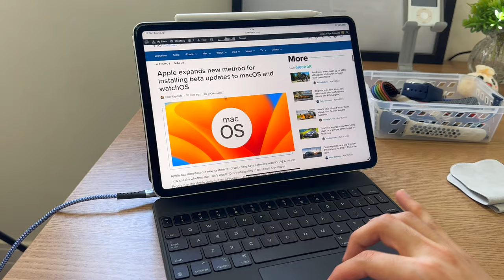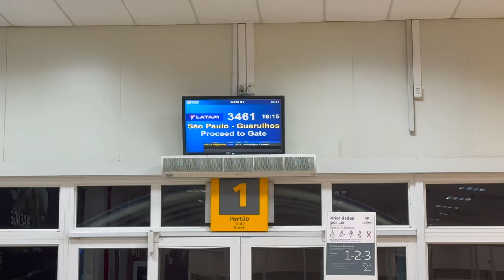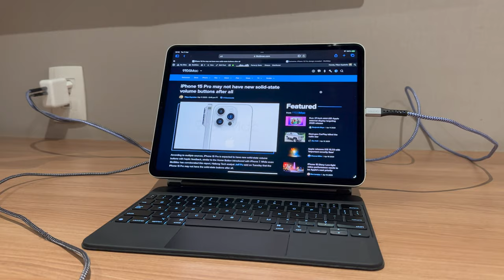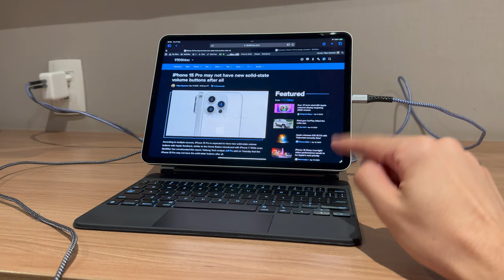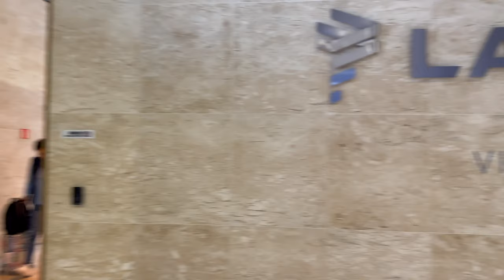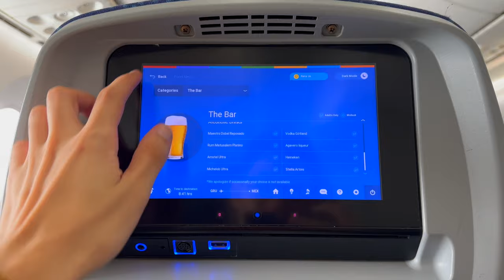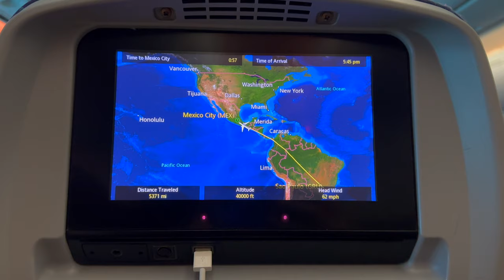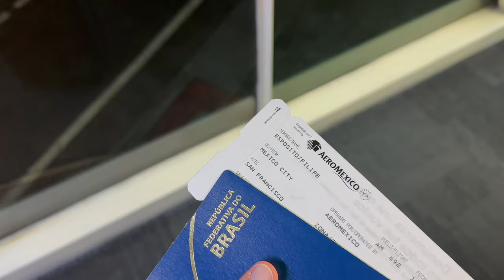Viajando de Londrina para San Francisco com AeroMexico - Primeiro vlog de viagem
Olá, pessoal!

Esse é o primeiro vídeo do meu vlog pessoal mostrando um pouco de como foi viajar sozinho de Londrina, no Brasil, até San Francisco, nos Estados Unidos com a AeroMexico.